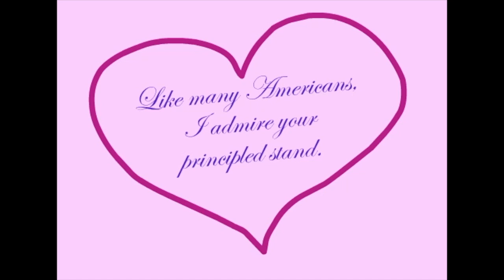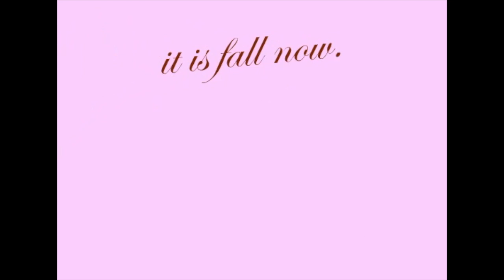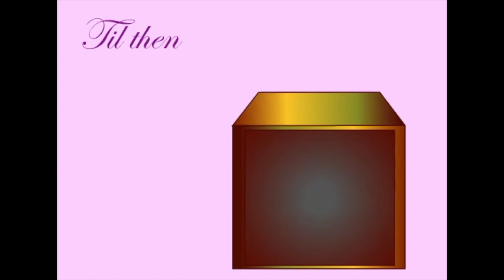Love, Scooter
Lyrics by Scooter Libby. This is a musical rendition of Scooter's letter to NY Times "reporter" Judith Miller while she was in jail. Good times.